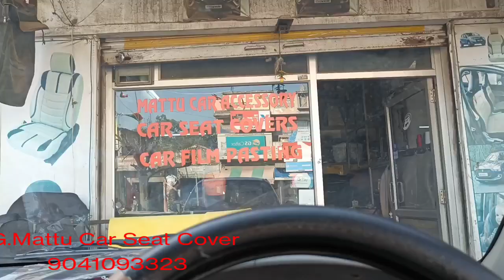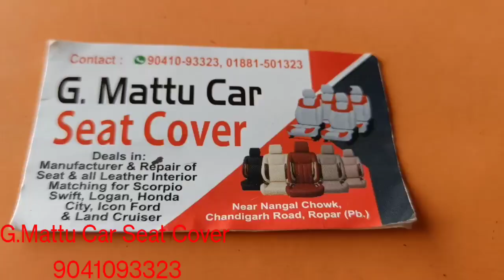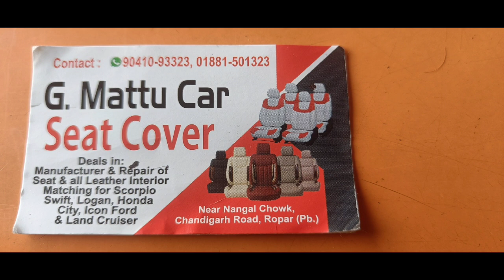Seat Cover / Monster Tyre / Tractor Tyres / Cheapest car seat cover aman bela vlogger